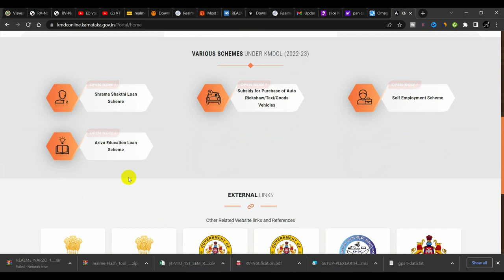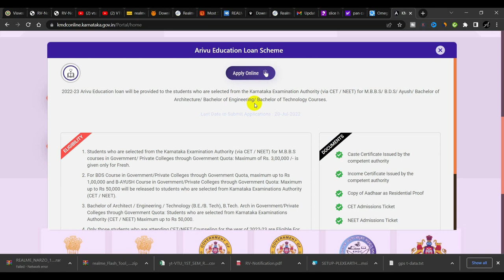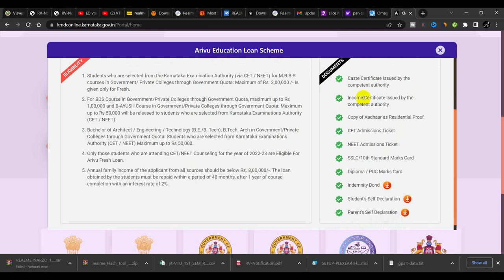Arivu educational loan 2022 for karnataka students | KMDC loan 2022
Hey!
Welcome to UNIQUE GLOBAL NETWORK

👉About this channel:
EDUCATION + ENTERTAINMENT =
UNIQUE GLOBAL NETWORK

•Presented by : UNIQUE GLOBAL NETWORK